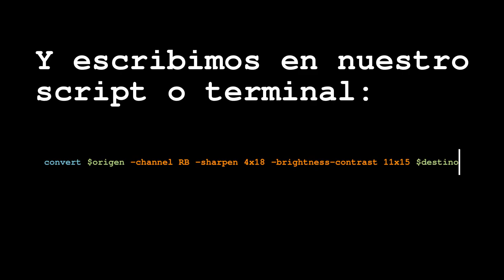Tutorial ImageMagick Aminorar el rojo y azul llevando al verde